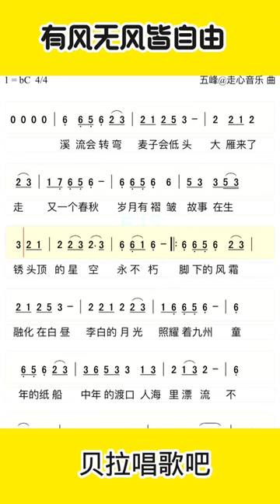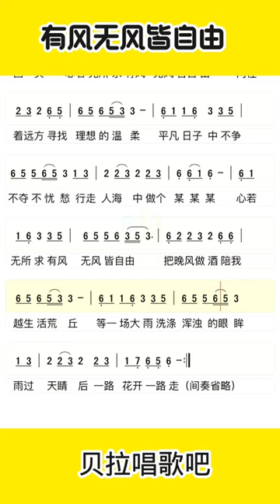《有风无风皆自由》，抖音热歌，女声以常速+慢速带唱乐谱，“平凡日子中 不争不夺不忧愁，行走人海中 做个某某某”